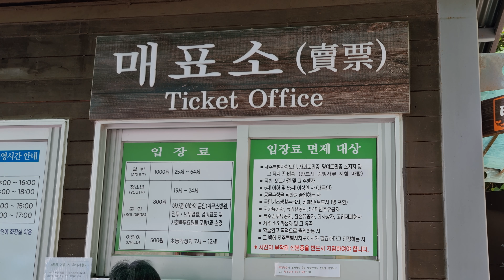곶자왈을 사랑하는.. 대정읍 향기나는 이서윤 후보